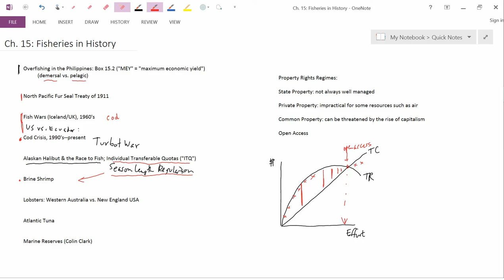Ch15 FisheriesInHistory2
Ch. 15: Historical Fisheries, Part 2